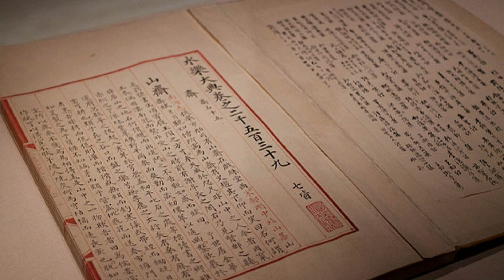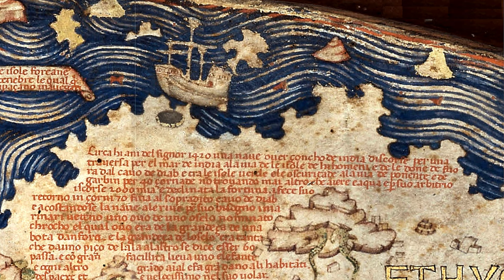The Lost Treasure Fleet of China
We all dream to succeed. Whether we want a successful career, or a big family, or perhaps, ideally, something in between, we all aim at something. Some people aim higher though: they want to invent, to explore, to make a name for themselves.
In the 1400s, it wasn't just a person that acted this way, it was a whole country. That country was China, and it an immense success. But then, ironically, they became afraid of their success and withdrew into themselves.
And that mistake radically changed history.

Images:
By Zheng-He-7th-expedition-map.svg: Vmenkov, based on the blank map File:Asie.svg (ver.